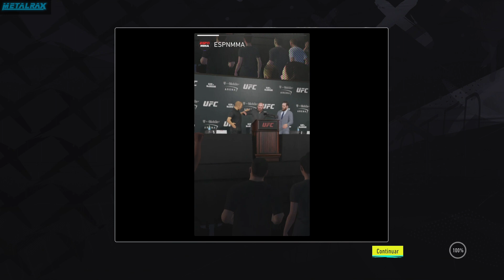UFC 4 (PS4) Modo Carrera #4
Calienta y estira antes de entrar al octágono.
Prepara todo tu repertorio de puñetazos y patadas para salir con tus orejas intactas en UFC 4
Mantén la guardia alta y Deja un Like!!